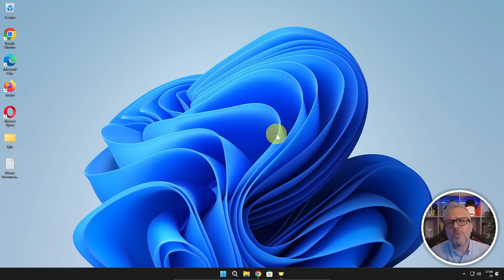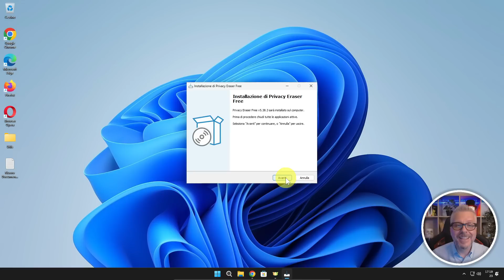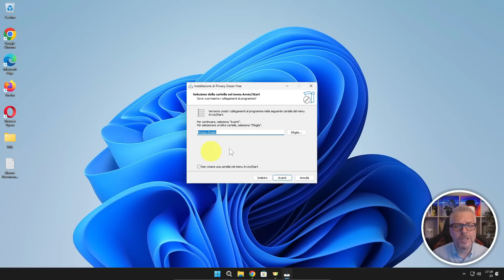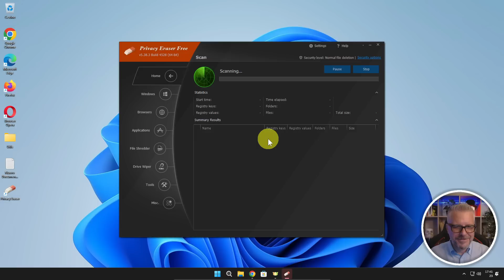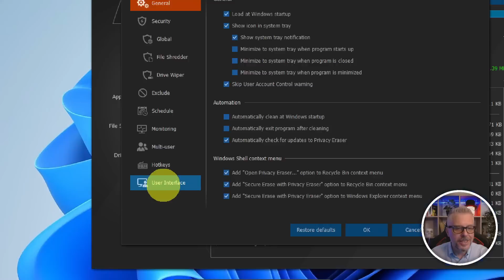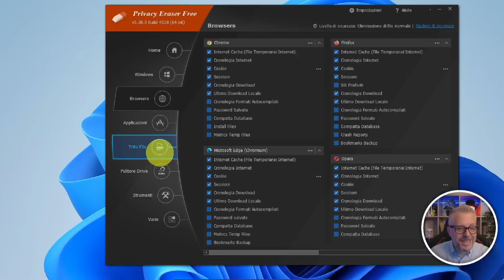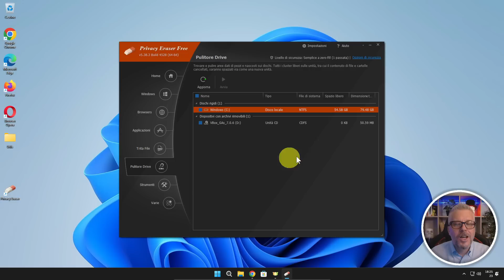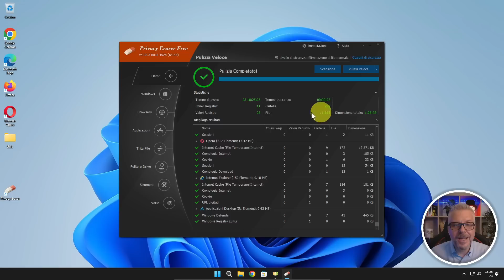Privacy Eraser Free: proteggi la tua privacy, libera spazio e velocizza il PC!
Proteggi la tua privacy, libera spazio e velocizza il PC con Privacy Eraser Free. Scopri come difendere la tua privacy online e migliorare le prestazioni del tuo computer con questo potente software. Privacy Eraser è una soluzione completa per eliminare i dati temporanei e personali conservati dai browser web, programmi applicativi e dal sistema operativo Windows. A differenza di CCleaner, Privacy Eraser offre un'alternativa affidabile per chiudere le porte all'advertising personalizzato, al furto di dati e agli "spioni" digitali.

Con Privacy Eraser, potrai cancellare facilmente la cache, la cronologia e altri dati salvati dai browser web più diffusi come Internet Explorer, Edge, Firefox e Chrome. Inoltre, avrai la possibilità di eliminare i file temporanei presenti sul disco e sfruttare oltre 250 plugin integrati per ripulire la cronologia e i dati temporanei di programmi di terze parti come ACDSee, Adobe Reader, Microsoft Office, WinZip, WinRAR, VLC media player e molti altri.

Migliora la sicurezza online, libera spazio sul tuo disco e rendi il tuo PC più reattivo con Privacy Eraser. Guarda il video per scoprire come utilizzare questo strumento "tutto-in-uno" e ottimizza la tua esperienza di navigazione. Non lasciare che i tuoi dati personali cadano nelle mani sbagliate. Proteggi la tua privacy con Privacy Eraser Free oggi stesso!Per ulteriori informazioni, forum, hardware, download e news visita il sito del canale all'indirizzo